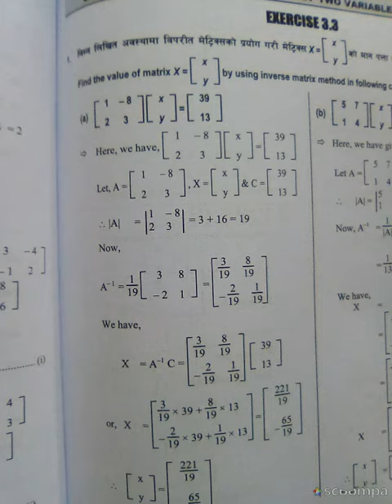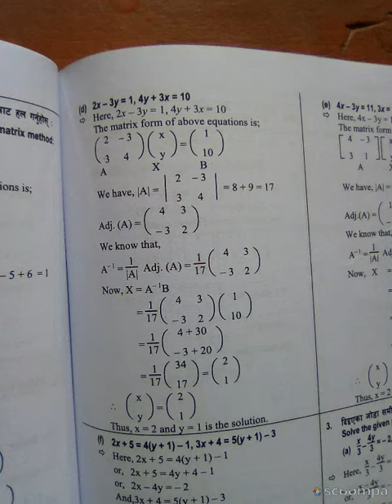Smath matrix matrices 315 by Ajit Kumar, See solutions, See solutions